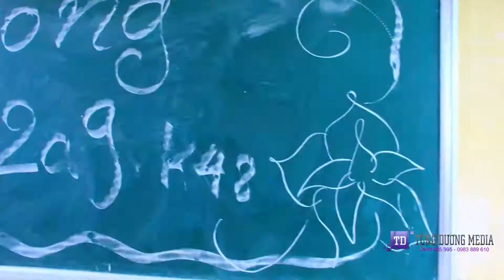12a9 THPT Tam Dương 2017